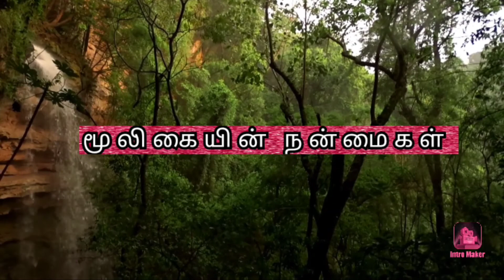வாழைப்பழத்தில் உள்ள சிறப்பு அம்சம்|Health benefits of banana|வாழைப்பழத்தின் மருத்துவ பயன்கள்|பழம்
வாழைப்பழத்தின் நன்மைகள் மற்றும் மருத்துவ பயன்கள்|Health benefits of banana|வாழைப்பழத்தின் தனி சிறப்பு